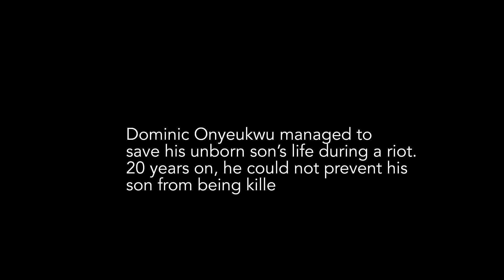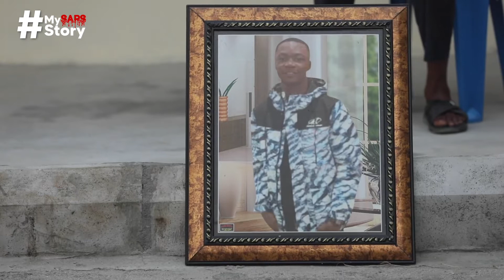Cold World - How SARS killed 20-year-old Daniel Chibuike Onyeukwu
Daniel Chibuike Onyeukwu was killed by police officers mere months after his 20 year birthday. His mother and father continue to mourn him.